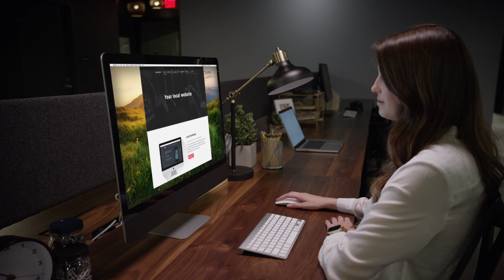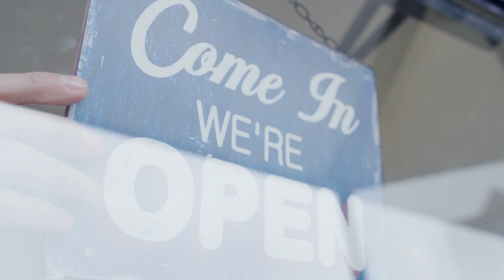Brandmuscle LocationBuilder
LocationBuilder is an industry-leading local consumer engagement platform that enables local businesses to create and manage their location-specific microsite and/or campaign landing page, establishing a unique local presence and driving marketing performance, while maintaining brand compliance.